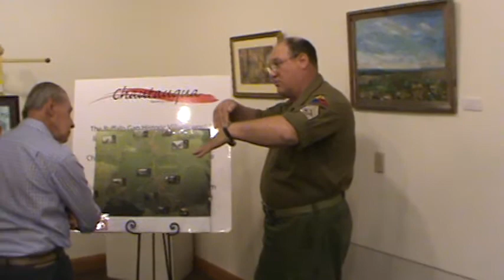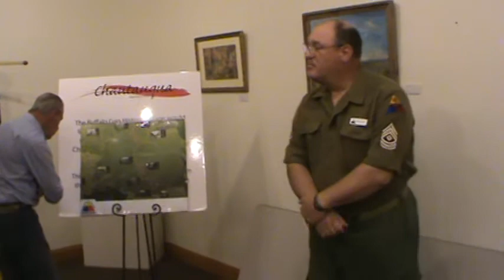Capture of Dilligen Bridge and Liberation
Chautauqua Learning Series on April 1, 2017 at the Taylor County History Center.  Presenter was William Lenches of the 12th Armored Museum in Abilene, Texas.